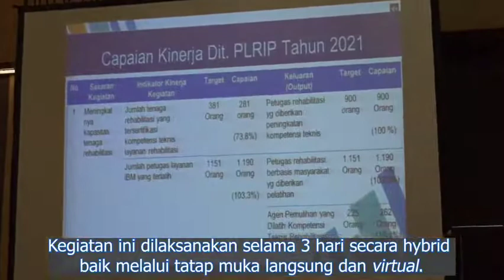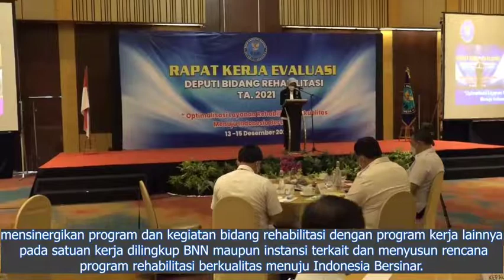BNN RI GELAR RAKER EVALUASI BIDANG REHABILITASI TAHUN 2021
Badan Narkotika Nasional Republik Indonesia menggelar Rapat Kerja Evaluasi Bidang Rehabilitasi BNN RI Tahun 2021 selama tiga hari secara hybrid dengan tema "Optimalisasi Layanan Rehabilitasi Berkualitas Menuju Indonesia Bersinar," di Hotel Ciputra Jakarta, 14/12).

Para peserta raker tersebut berasal dari pejabat di lingkungan Deputi Bidang Rehabilitasi BNN RI, Kepala BNNP dan Koordinator Bidang Rehabilitasi BNNP dari 34 Provinsi, Kepala UPT Rehabilitasi, Kementerian/Lembaga terkait, serta perwakilan dari komponen masyarakat. Selain itu, juga diikuti oleh 173 orang Subkoordinator Bidang Rehabilitasi BNNK/Kab secara daring.

Deputi Rehabilitasi BNN RI, Dra. Riza Sarasvita, M.Si., MHS., Ph.D., Psikolog dalam sambutannya mengatakan bahwa tujuan dari kegiatan ini adalah untuk melakukan evaluasi pelaksanaan program dan kegiatan Bidang Rehabilitasi TA. 2021, melakukan sinkronisasi pelaksanaan program dan kegiatan bidang rehabilitasi tingkat pusat dan wilayah TA. 2022, mensinergikan program dan kegiatan bidang rehabilitasi dengan program kerja lainnya pada satuan kerja dilingkup BNN RI maupun instansi terkait dan menyusun rencana program rehabilitasi berkualitas menuju Indonesia Bersinar melalui layanan rehabilitasi bagi penyalahguna narkoba sebagai alternatif pemidanaan. Diharapkan hasil dari kegiatan ini adalah adanya sinkronisasi pelaksanaan program dan kegiatan bidang rehabilitasi tingkat pusat dan wilayah TA. 2022 dalam rangka mewujudkan layanan rehabilitasi yang berkualitas, terbentuknya sinergitas program dan kegiatan bidang rehabilitasi dengan program kerja lainya pada satuan kerja dilingkup BNN RI maupun instansi terkait dan terwujudnya pengembangan layanan rehabilitasi yang berkualitas menuju Indonesia Bersinar dalam implementasi alternatif pemidanaan bagi penyalahguna narkotika.

Kepala BNN RI, Dr. Petrus Reinhard Golose yang hadir pada kegiatan tersebut  mengatakan bahwa berdasarkan hasil uji publik survey prevalensi yang dilakukan BNN RI bersama BRIN (Badan Riset dan Inovasi Nasional) dan BPS (Badan Pusat Statistik), angka prevalensi setahun terakhir penyalahguna narkoba meningkat dari 1,80% pada Tahun 2019 menjadi 1,95% di tahun 2021 atau dari 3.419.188 menjadi 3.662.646 dimana secara umum terjadi penurunan angka prevalensi di wilayah pedesaan, namun untuk resiko perempuan terpapar narkoba di perkotaan mengalami kenaikan dari 0,20% di tahun2019 menjadi 1,21% di tahun 2021.
Berdasarkan data prevalensi tersebut menunjukan bahwa program kegiatan yang dilaksanakan BNN RI dengan konsep Desa Bersinar telah berhasil dan untuk pencegahan di perkotaan kita galakkan program Kota Tanggap Ancaman Narkoba (KOTAN), sehingga program kegiatan yang dilakukan berkesinambungan demi terwujudnya Indonesia Bersinar.
Kepala BNN RI sangat mengapresiasi terhadap para pejabat madya dan pejabat pratama atas dukungan kerja kerasnya mewujudkan implementasi P4GN terutama bidang rehabilitasi di wilayah masing-masing sehingga masyarakat memiliki keyakinan terhadap peran BNN RI di Indonesia.
Diakhir kegiatan Kepala BNN RI memberikan penghargaan kepada Satker dengan Indeks Kepuasan Masyarakar (IKM) Penerima Layanan Rehabilitasi Terbaik Tahun 2021 yaitu BNNP Kalimantan Timur, BNNP Jambi dan BNNP Jawa Tengah; Satker dengan Indeks Kapabilitas Rehabilitasi (IKR) Terbaik Tahun 2021 yaitu, BNNP Sulawesi Selatan, BNNP Papua Barat, dan BNNP Kalimantan Selatan; Satker Penyelenggara SNI 88088 : 2019 dengan Kategori Pencapaian Terbaik Tahun 2021 yaitu, BNNP Sumatera Utara; Satker Penyelenggara SNI 8808 : 2019 dengan Kategori Komitmen Terbaik Tahun 2021 yaitu, Jawa Barat; Satker Penyelenggara SNI 8808 : 2019 dengan Kategori Petugas Paling Responsif Terbaik Tahun 2021 yaitu, BNNP Lampung: Satker dengan Penyelenggaraan Program Intervensi Berbasis Masyarakat (IBM) Terbaik Tahun 2021 yaitu, BNNP Sumatera Barat, BNNP Jawa Tengah dan BNNP Kalimantan Selatan.
Biro Humas dan Protokol BNN